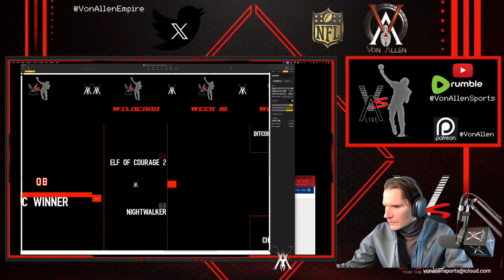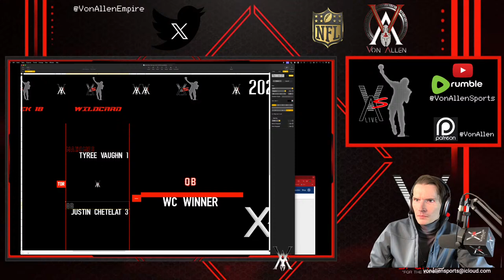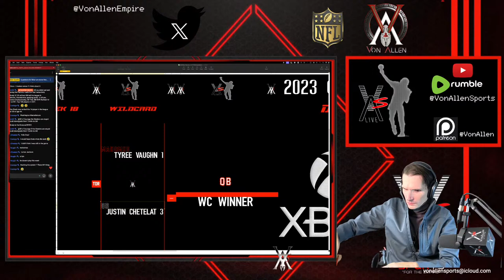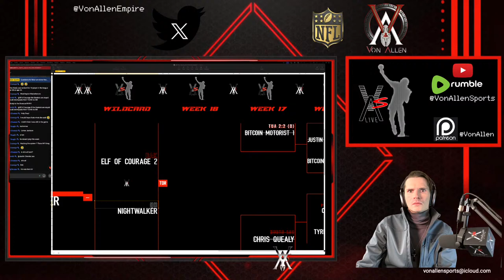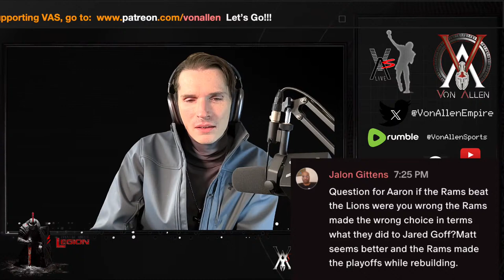The NFL is Rigged, do we have proof? Investigative Journalist Brian Tuohy joins VAS Live!